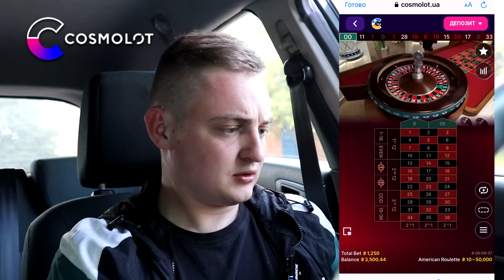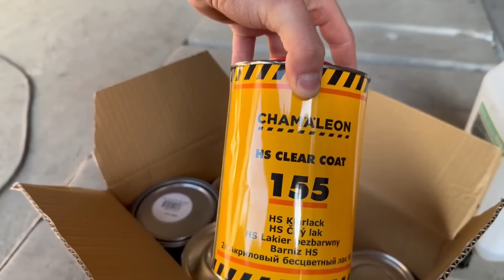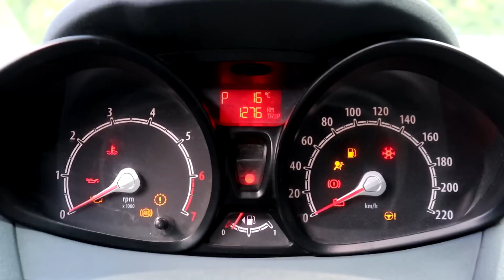ГРУНТУЄМО ЛАНОС ПІД ПОКРАСКУ